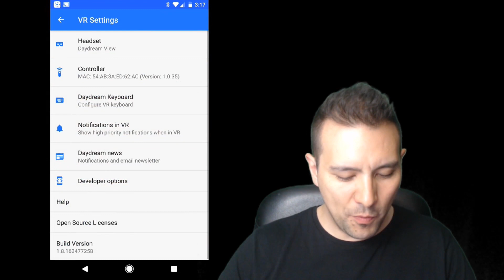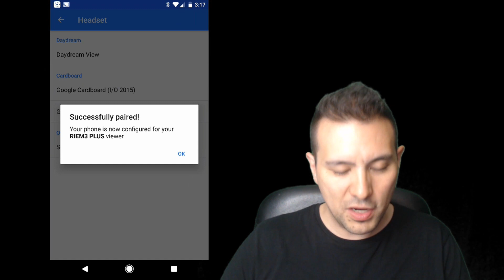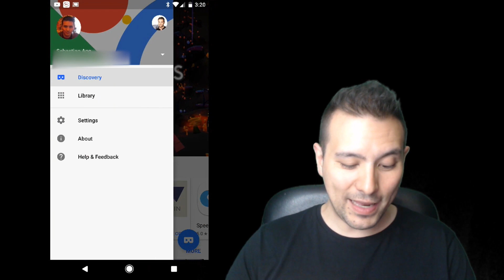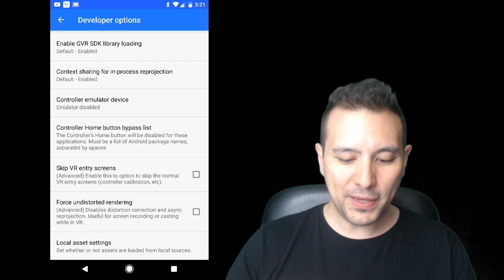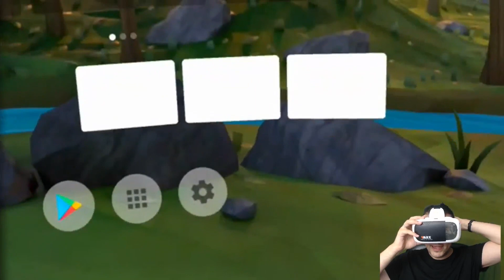How To Use Any Cardboard VR Headset For Daydream VR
In this tutorial I will show you how to use any Cardboard Headset for Daydream VR!

This tutorial assumes you already have a Daydream Motion Controller. If you do not have one, I will make a video soon to teach you how to use a second Android phone as a controller.

Step 1:  Find the QR code of your Cardboard headset.

Normally, it should come together with the Cardboard headset. If not, simply do a Google search looking for "QR CODE" + "Name of your headset".

Step 2: Pair your Daydream app with the headset

Click on the hamburger menu on the top left corner. The slide out menu appears. Click on "Settings" . Now click on "Headset" and on the following menu choose " Scan QR code". Now simply scan the headset's QR code.

A message should pop up that tells you that you have successfully paired your headset.

Step 3: Enable "Developer Options". To do so, open the Daydream menu again by clicking on the hamburger menu on the top left. Click on "Settings" and now repeatedly click on "Build Version" until "Developer Options" are enabled.

Step 4: Enable "Skip VR Entry Screens". In the Developer Options, find the "Skip VR Entry screens" option and check it.

Step 5: Use Daydream by clicking the blue headset button on the bottom right. Put your Daydream-ready phone into the headset and enjoy Daydream!

Since the VR entry screens that tell you to long press your controller's home button are now skipped, you have to do so on your own now!

I hope you enjoyed this little tutorial!

Follow Daydream District!